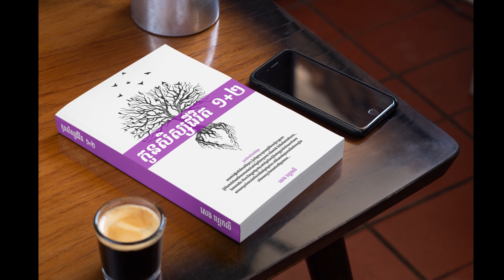រៀនហើយមិនអនុវត្ត រៀនច្រើនយ៉ាងណាក៏អត់ប្រយោជន៍ដែរ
កូនសិស្សជីវិត"​ ជាប្រភេទសៀវភៅអប់រំបែបលើកទឹកចិត្តដែលប្រមូលផ្តុំទៅដោយអត្ថបទខ្លីៗ បង្កប់ន័យអប់រំពីជីវិត​ និងសាងកម្លាំងចិត្ត។

លេខទំនាក់ទំនងទិញសៀវភៅ "កូនសិស្សជីវិត" : 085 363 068 / 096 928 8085